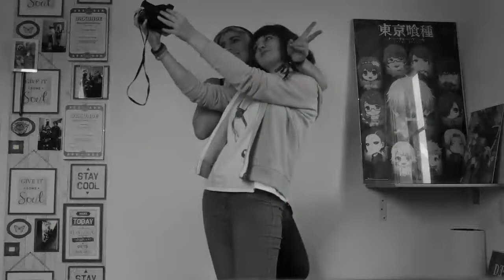Life is strange [CMV] - Keep holding on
Here`s our first CMV Video! We made it in one day :) ENJOY!

We don´t own any music.
Song: Keep holding on - Avril Lavigne

Chloe: @_misa.mi_
Max: @bosssunny1